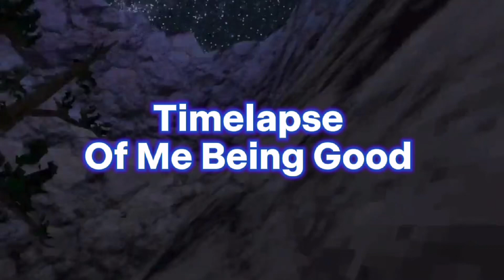Gorilla Tags HARDEST Challenge…